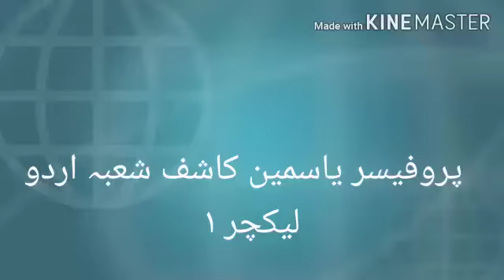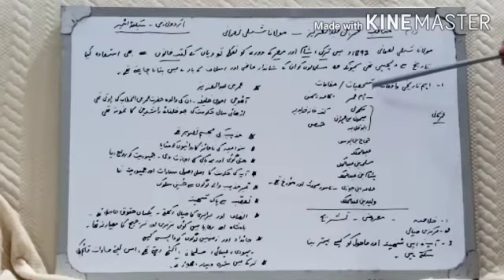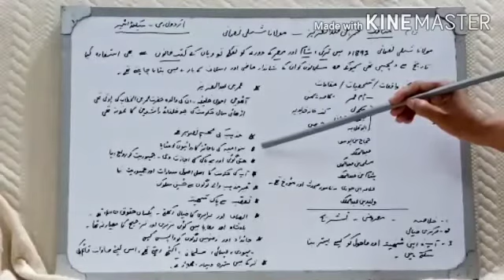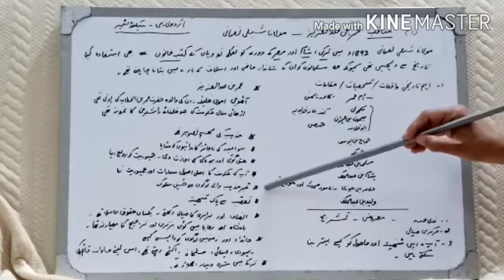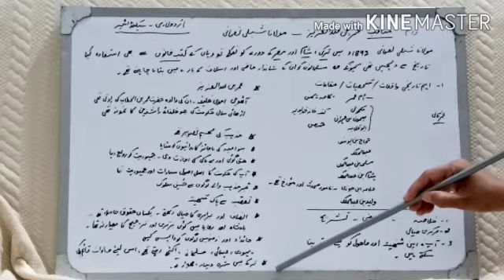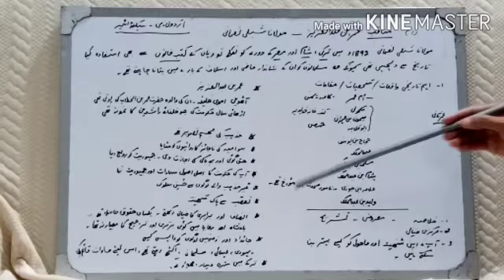Ursu class 2nd year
Lecture 1 (Mrs. Yasmeen)